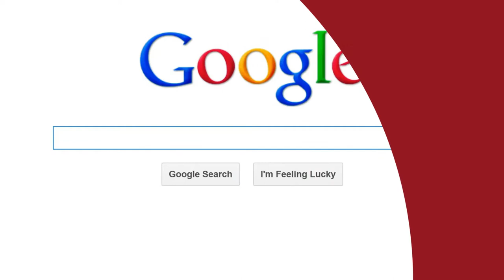Halloween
Formerly viewed as mainly an American holiday, Halloween has spread around the world and become popular with both children and adults.  Even where Halloween is not as popular, there are often festivals and celebrations that resemble it.

Most people may view halloween celebrations as nothing more than harmless fun. But could celebrations with dark origins really be seen as harmless?

Some research may help .

Video created with InVideo